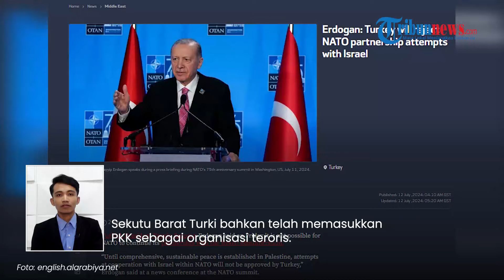Presiden Turki Tegas Tolak Kerja Sama NATO dengan Israel: Sampai Perdamaian Terwujud di Palestina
TRIBUN-VIDEO.COM - Presiden Turki Recep Tayyip Erdogan menegaskan bahwa pihaknya menolak upaya kemitraan NATO dengan Israel.

Sebagaimana diketahui, Turki merupakan anggota NATO, aliansi militer yang dipimpin oleh Barat.

Penolakan itu disampaikan Erdogan di puncak peringatan 75 tahun NATO di Washington, Kamis (11/7/2024).

Ia menyebut, kerja sama NATO dengan Israel tidak akan disetujui oleh Turki sampai perdamaian terwujud di Palestina.

"Sampai perdamaian yang menyeluruh dan berkelanjutan terwujud di Palestina, upaya kerja sama dengan Israel dalam NATO tidak akan disetujui oleh Turki," kata Erdogan, dikutip dari Al Arabiya, Jumat (12/7/2024).

Sebaliknya, Erdogan justru mengharapkan solidaritas dari sekutu NATO dalam perang melawan terorisme.

Komentar ini merujuk pada militan YPG yang berkaitan erat dengan kelompok Partai Pekerja Kurdistan (PKK) di Suriah.

Sekutu Barat Turki bahkan telah memasukkan PKK sebagai organisasi teroris.

Turki sendiri punya sejarak konflik yang cukup panjang dengan YPG maupun PKK.

Dalam pidatonya, Erdogan menegaskan bahwa pihaknya berusaha memulihkan hubungan dengan Suriah.

Ia juga telah menginstruksikan Menteri Luar Negeri Turki Hakan Fidan untuk bertemu Presiden Suriah Bashar al-Assad.

(Tribun-Video.com)

Program: Tribunnews Update
Host: Agung Tri Laksono
Editor Video: Valencia Frida
Uploader: Bintang Nur Rahman